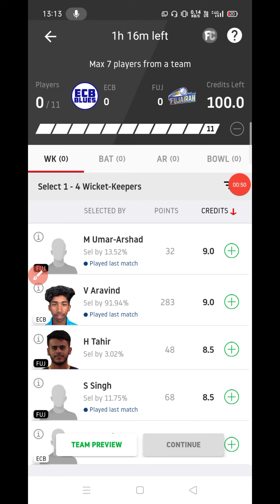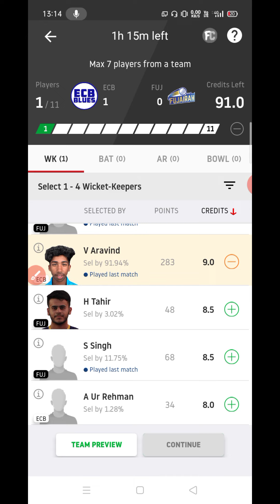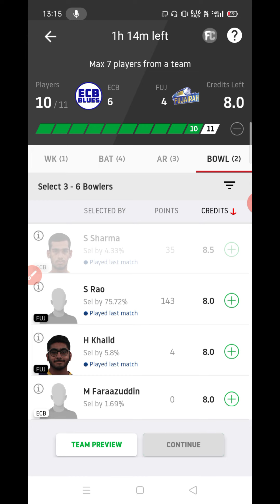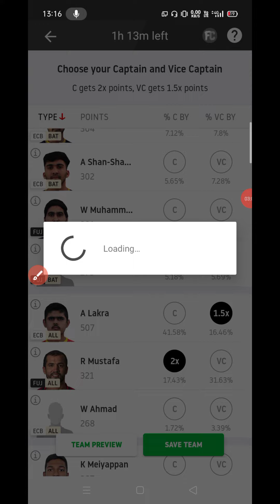ECB vs FUJ Match Dream11 Team | ECB vs FUJ Dream 11 Team | ECB vs FUJ Dream11 Team Prediction